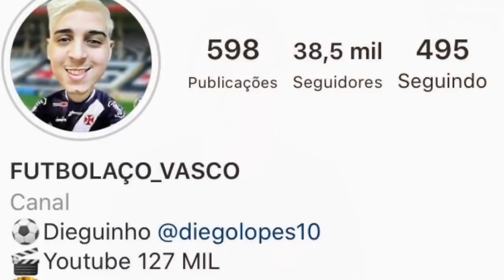MUITA GRANA | HERNAN PERTÚZ , ELIAS E LUIZ PAULO OFERECIDOS | PATROCÍNIO | ÚLTIMAS NOTÍCIAS DO VASCO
LINK GERAÇÃO GREEN

● Canal Futbolaco_Vasco
● VIRE MEMBRO DO CANAL: